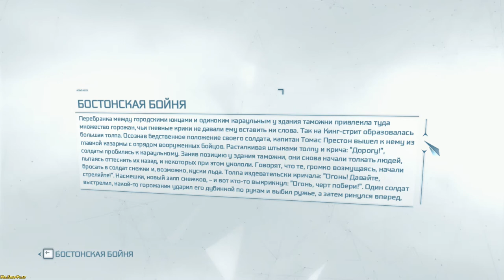Assassin’s Creed III ► A task Achilles(Поручение Ахиллеса) №16